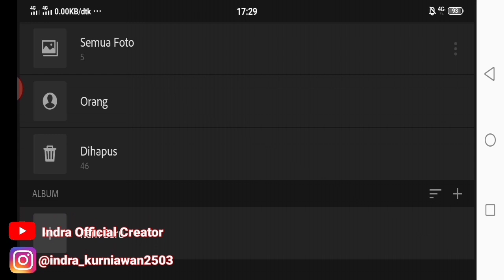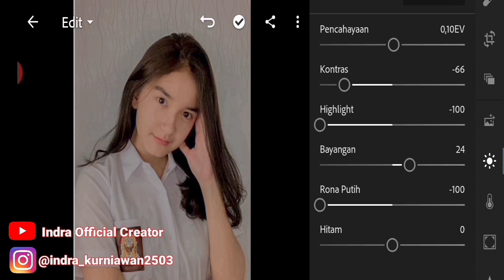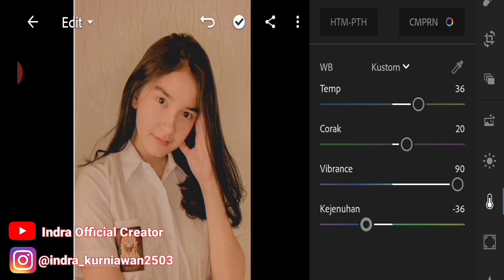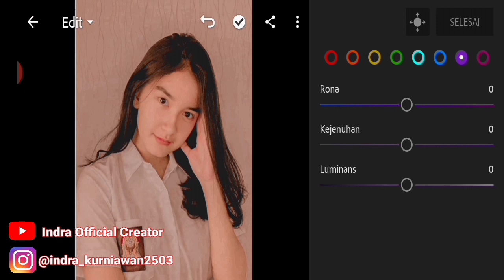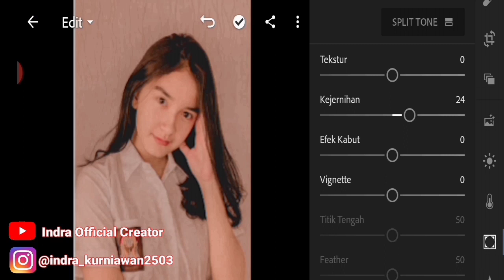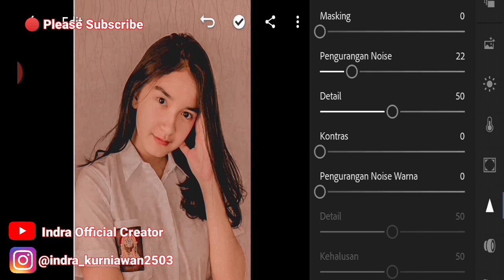Tutorial Edit Foto Ala Selebgram | Filter Latte Tone +62 | LIGHTROOM TUTORIAL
Assalamualaikum Wr.Wb

⏬Foto Selebgram yang saya pakai⏬

⏬ Dan Tonton Juga Vidio lainnya ⏬

!! T  H  A  N  K  S      F  O  R     W A C H I N G !!